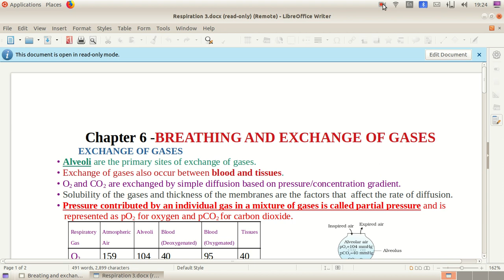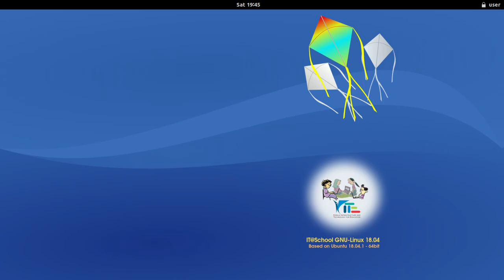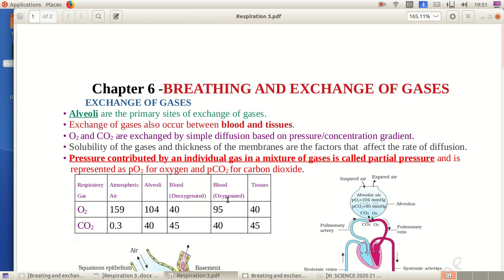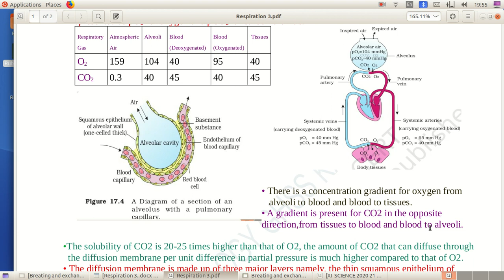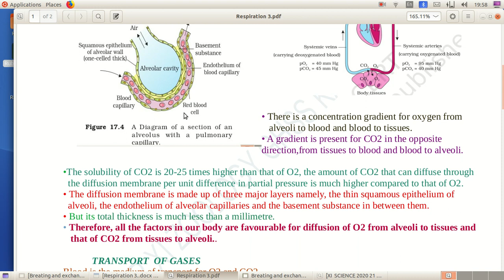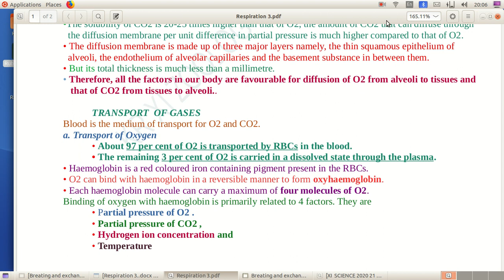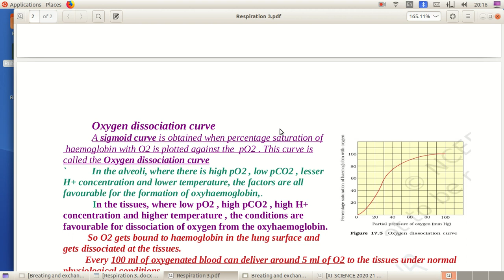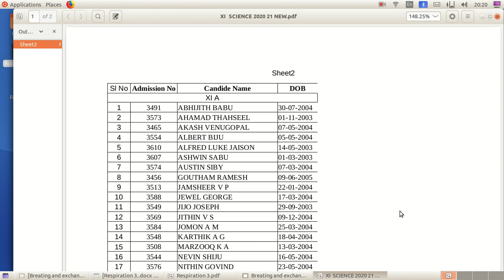xi zoology breathing and exchange of gases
Transport of Oxygen